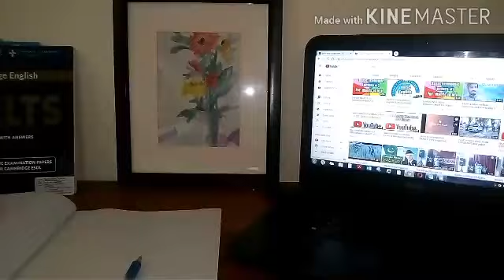Lecture No#3 Basic Economic Math Formula Method, For Martic to M.A students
Online classes
Top teachers available
All classes are online

Economic Lectures
CSS EXAMS
IELTS
ENGLISH LEARNER
Tips
ALL COURSE ON THIS CHANNEL

Economic Lectures
Lecture 1
Lecture 2
Lecture 3
Lecture 4
Lecture 5
Lecture 6
Lecture 7
Lecture 8
Lecture 9
Lecture 10

IELTS EXAMS
Lecture 1
Lecture 2
Lecture 3
Lecture 4
Lecture 5
Lecture 6
Lecture 7
Lecture 8
Lecture 9
Lecture 10
Listening,  reading,  writing and speaking
All course are free online on this channel